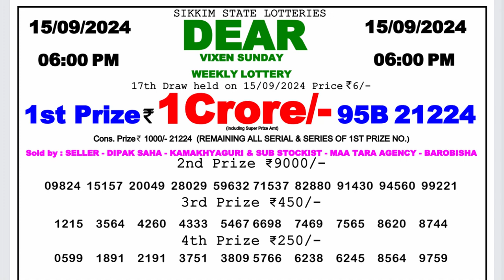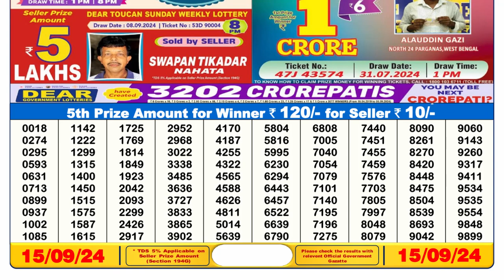✅Lottery Sambad 6pm 15.09.24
lottery result